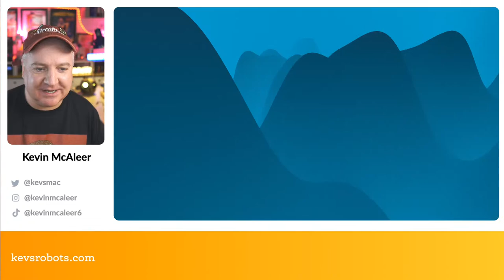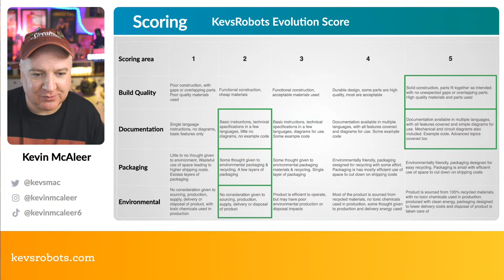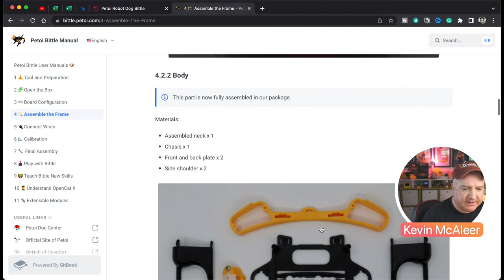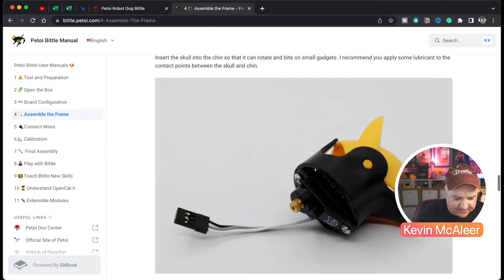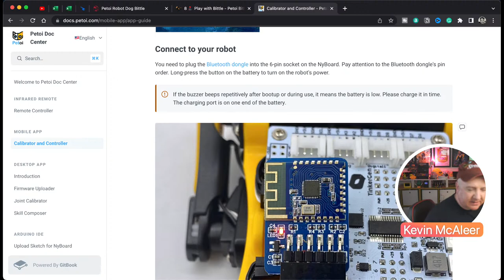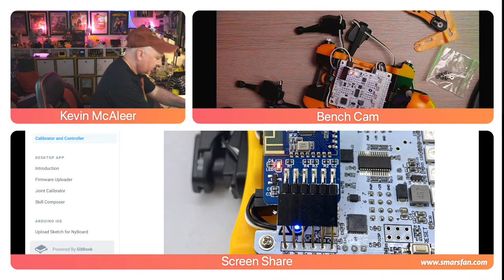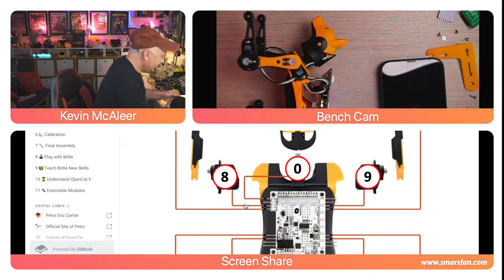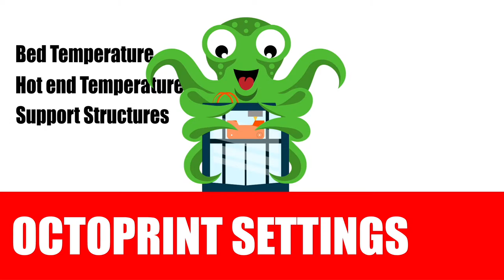Bittle Robotic Dog Unboxing and Review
Bittle Robotic Dog Unboxing and Review - let's open the box and build the bot!